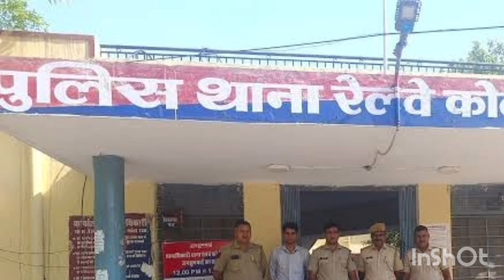डीआरएम के खिलाफ थाने में रिपोर्ट दर्ज